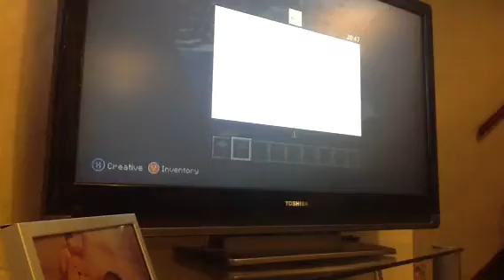My lets play. I'm Mad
Hello my name is Snow or Emily I'm joined with my BFF LizzieBP. We love you stampy xxx like and sub. Ill be doing more lets play hope you liked this. Love you all. Are gamer tags are SnowLightening and LizzieBP. Xxx